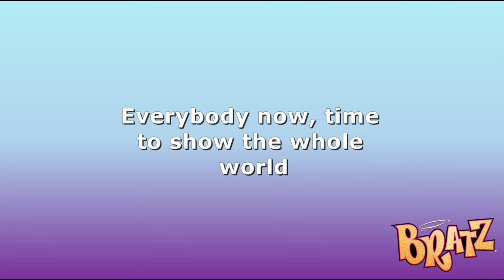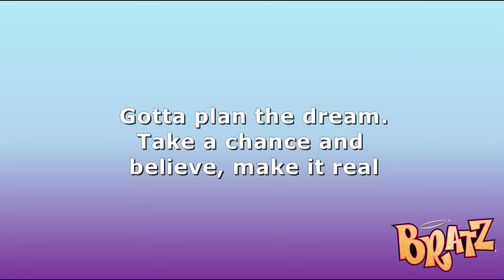Bratz - TV Theme (Official Extended - Lauren Evans Vocals)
Here is the longer theme tune for the Bratz TV Series. Vocals by Lauren Evans